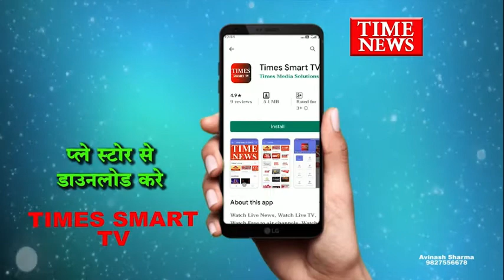परदेशीपुरा पुलिस ने कारवाही करते हुवे एक शातिर वाहन चोर को गिरफ्तार किया है।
परदेशीपुरा पुलिस ने एक शातिर वाहन चोर को गिरफ्तार किया है । आरोपी इंदौर के अलग अलग थाना क्षेत्रो मे वाहन चोरी की वारदातो को अंजाम दे चुका है । पुलिस ने पुछताछ के बाद पांच दोपहिया वाहन जब्त किये है । बदमाश पूर्व में भी वाहन चोरी चेन लूट की वारदातों में पकड़ाया था

वीओ -

परदेशीपुरा पुलिस हत्थे आया बदमाश दुकान और पार्किंग से वाहन चोरी करने के बाद सुनसाने इलाके मे रख देते था  मौके मिलने पर इंदौर के आसपास के ग्रामीण इलाके मे सस्ते दामो मे वाहन बेच देता था  पुलिस की माने गिरफ्तार आरोपी दीपक अब तक कई वाहन चोरी कर चुका है । पुलिस की पुछताछ मे आरोपी से अब तक 5 दोपहिया वाहन जब्त हुए है

बाइट - अशोक पाटीदार टीआई

वीओ

पुलिस ने आशंका जताई है की इस वाहन चोर से ओर भी गाड़िया मिल सकती है । वही ये बदमाश पहले भी वाहन चोरी और चेन लूट की वारदाते कर चुका है । जिनके बारे में भी पूछताछ की जा रही है ।

वाहन चोर पकड़ाया
परदेशीपुरा पुलिस की कार्यवाई
पांच गाड़िया जब्त
पूछताछ में जुटी पुलिस